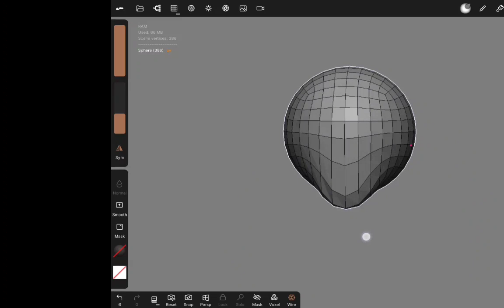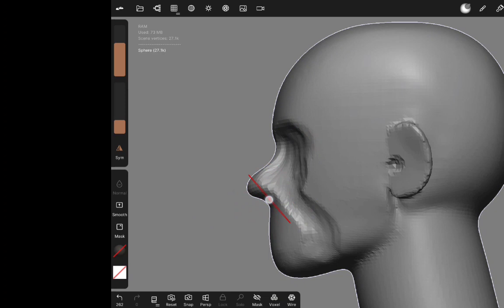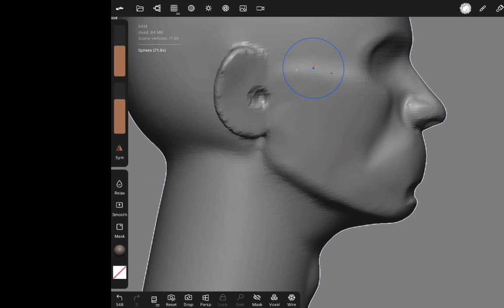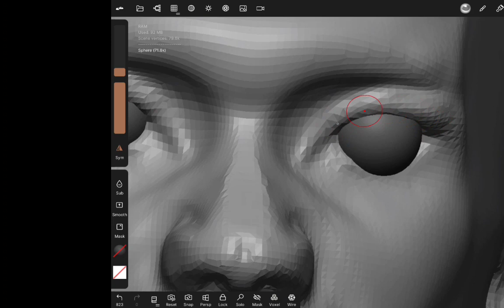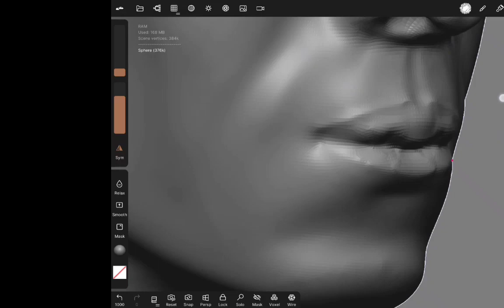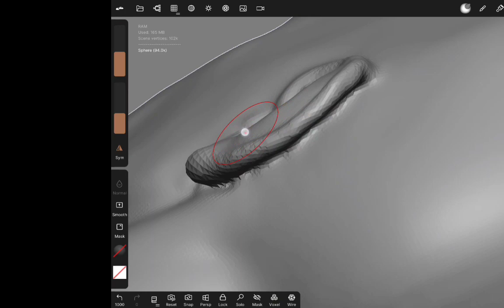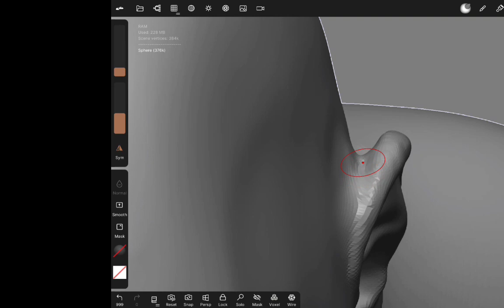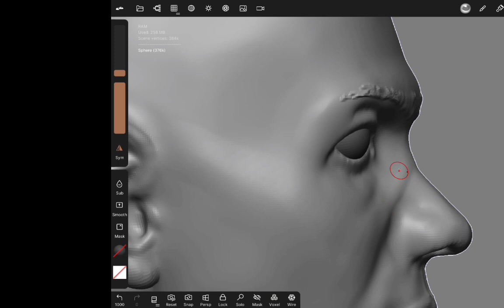Sculpting a Male head from a sphere in Nomad Sculpt.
The first half starts with a sphere, then cylinders are used for the neck and ears.  Everthing is voxel remeshed to form a single mesh.  The second half focuses on facial details;